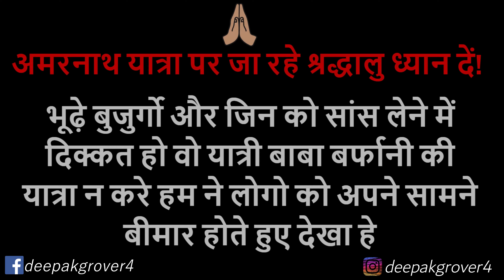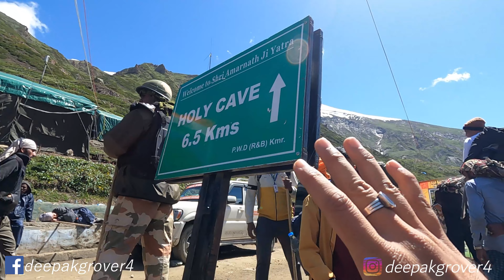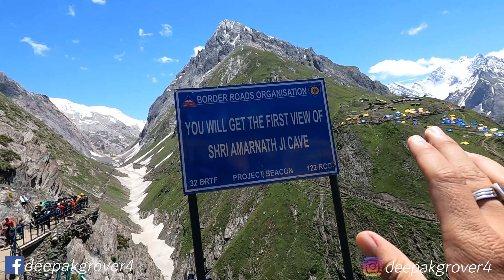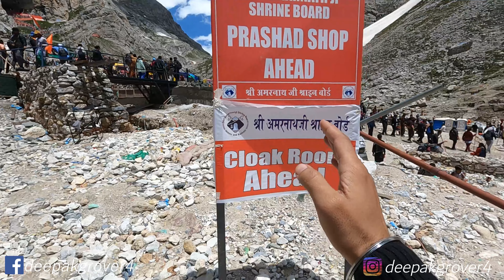अमरनाथ यात्रा-2023 | सम्पूर्ण जानकारी | RFID Card, Tatkal Yatra, Helicoper | Yatra from BALTAL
Amarnath Yatra 2023 | From Baltal Route

I hope you enjoy watching my Bihar Travel Series!

GoPro 8
Sony 6100
Sony 6400
Wireless microphone